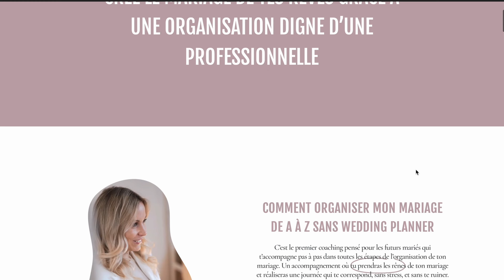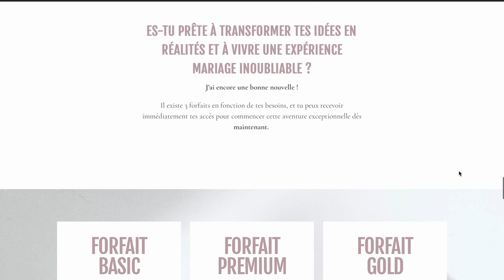3 conseils qui rendront tes préparatifs mariage beaucoup plus simples💖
Bien consciente qu'organiser son mariage est loin d'être un long fleuve tranquille (entre les recherches prestataires, la logistique liée au traiteur, au dj, le plan de table, et j'en passe), laisse moi te partager aujourd'hui 3 conseils qui allégeront cette étape cruciale.

✨ Découvre les nouveaux forfaits du coaching "Comment organiser mon mariage de A à Z sans Wedding Planner" :

✨ Collaborations professionnelles : vous êtes prestataire du secteur du mariage et vous aimeriez que je parle de votre univers aux futurs mariés qui me suivent ?